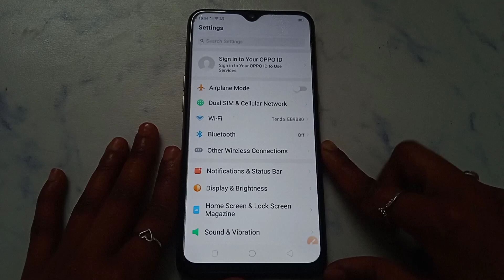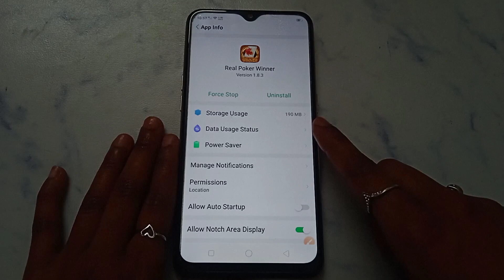How to fix reset get auth get problem solve in Real Poker Winner